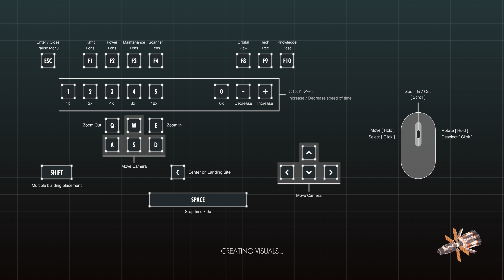Wir besiedeln den Mars - Per Aspera Angezockt!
Ein Per Aspera Let's Play mit Gameplay kommentiert von Hirnsturz
«Per Aspera»
Ein Strategiespiel von Tlön Industries / Raw Fury (2020)

Per Aspera ist eine Planetensimulation, basierend auf geografischen Daten der NASA, die Hard-Science-Fiction und Basisbau miteinander kombiniert. Du steuerst ein hochintelligentes künstliches Bewusstsein, dessen oberstes Ziel ist, den Mars für Menschen bewohnbar zu machen – eine Mission voller Herausforderungen.